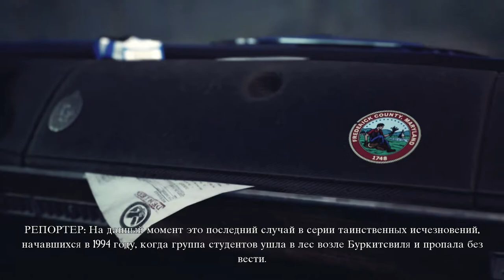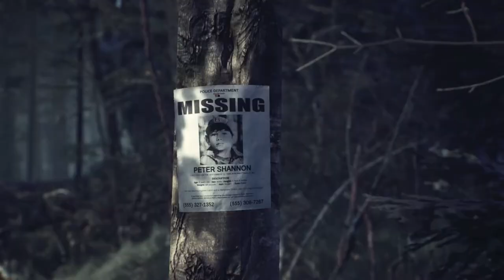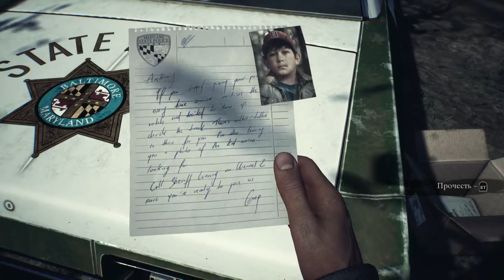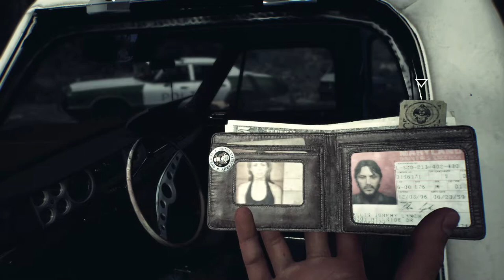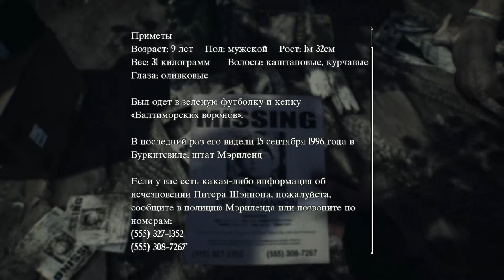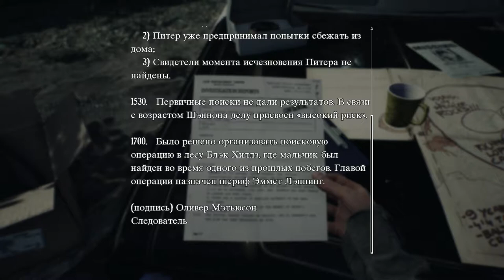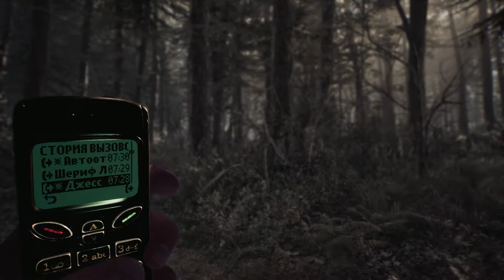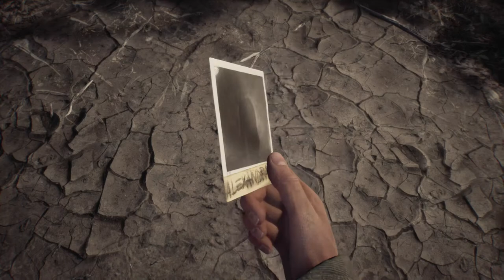Жуткий симулятор леса - Blair Witch прохождение (часть 1)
Первая часть прохождения жуткой игры Blair Witch о полицейском, который ищет пропавшего ребенка в лесу Блэк Хиллз. События разворачиваются спустя два года после событий фильма "Ведьма из Блэр: Курсовая с того света".

Мой компьютер:

Процессор: Intel Core i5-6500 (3,2-3,6 GHz)
Видеокарта: GeForce GTX 1060 GAMING X 3G (3Gb)
ОЗУ: DDR4 8 Gb x2 - 16 Gb (2133 МГц)
Монитор: Samsung C24F396FHI (Full HD 1920x1080, 72 Гц (60-72 FPS))
Мышь: A4Tech Bloody V3
Геймпад: Microsoft Xbox One Controller